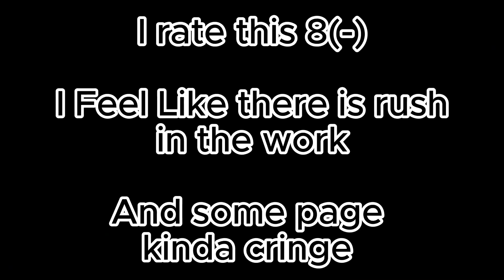(Doujin,📕) Peak Mushoku tensei doujin sequel